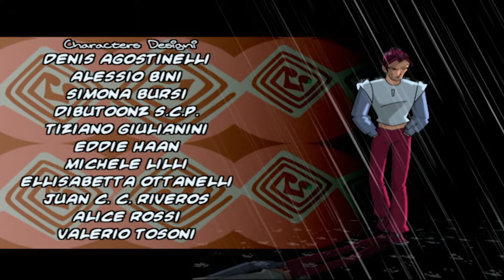Winx Club | Latinoamérica - Temporada 2 Episodio 14 - Batalla en el planeta Eraklyon [COMPLETO]